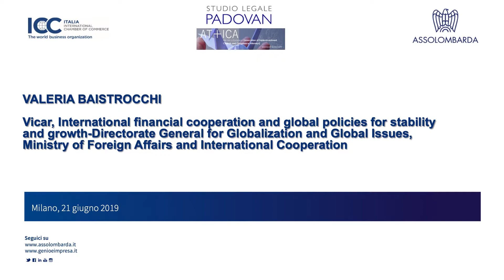11 Valeria Baistrocchi